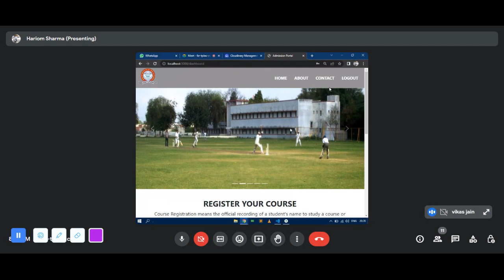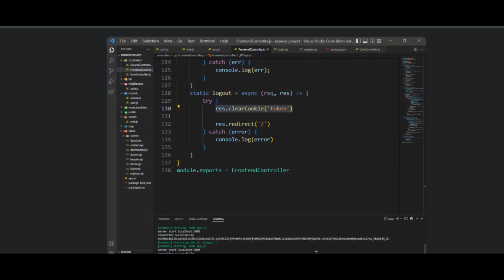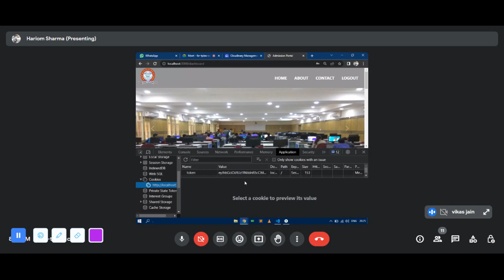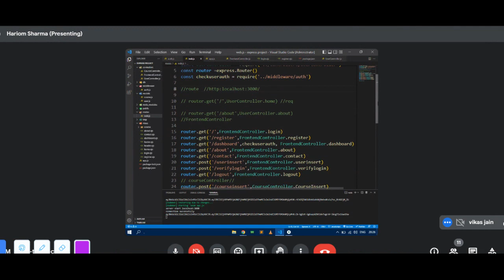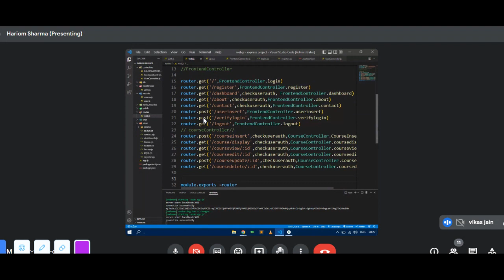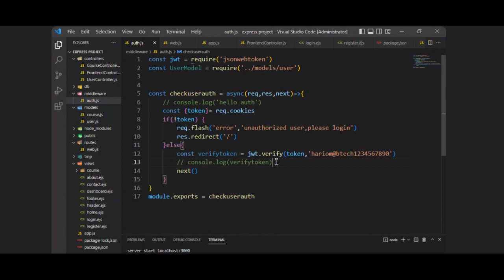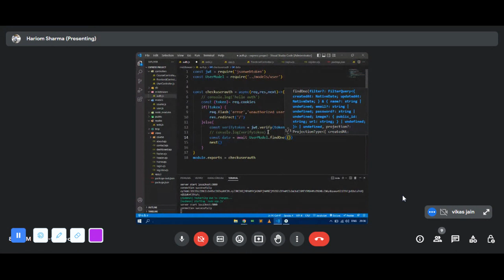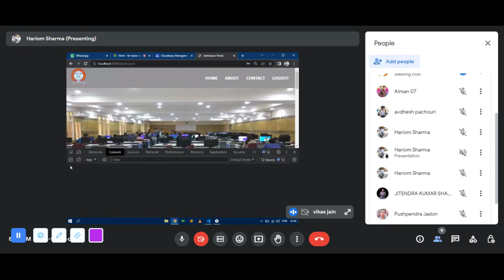Express js Project part 21 Hindi